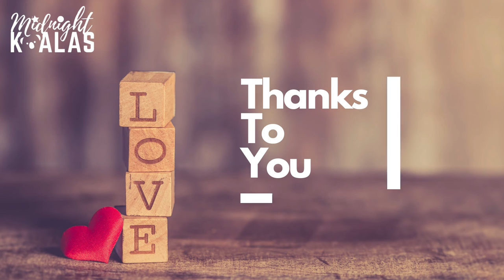Thanks To You - Vinsmoker feat. Mike Watson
Track: Vinsmoker - Thanks To You (feat. Mike Watson)